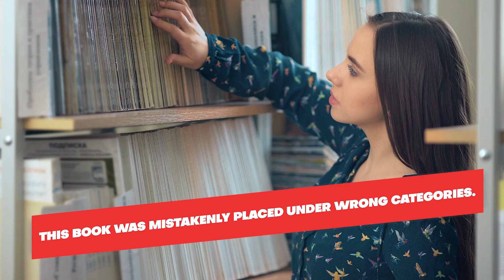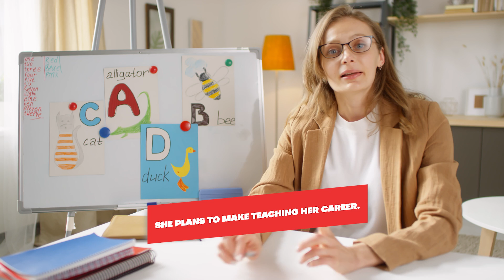Easy English Phrases to Improve Your Listening Skills ( Each phrase explained by a video)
In this video, we'll be exploring some easy English phrases that will help you improve your listening skills. Whether you're a beginner or an intermediate learner, these phrases will be useful for you to understand native speakers and communicate more effectively in daily conversations.

We'll cover common expressions used in everyday situations, such as introductions, greetings, asking for directions, and making small talk. You'll also learn how to use these phrases in context and practice listening to them through interactive examples and exercises.

By the end of the video, you'll have a solid foundation of English phrases and be well on your way to improving your listening skills. So join us now and start speaking English with confidence!